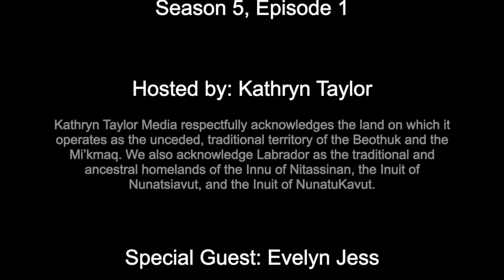Let's Get Writing, Season 5, Episode 1 with Evelyn Jess